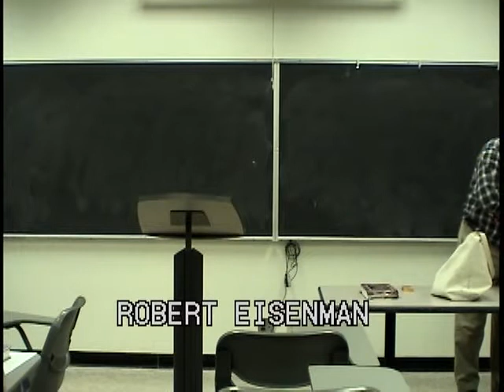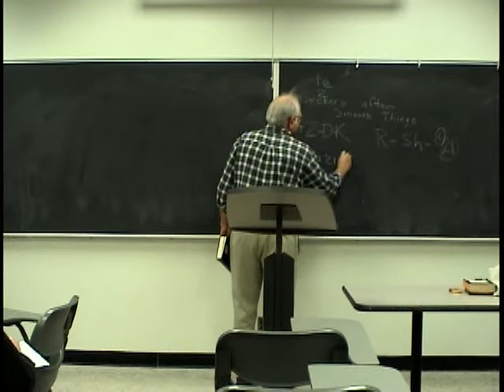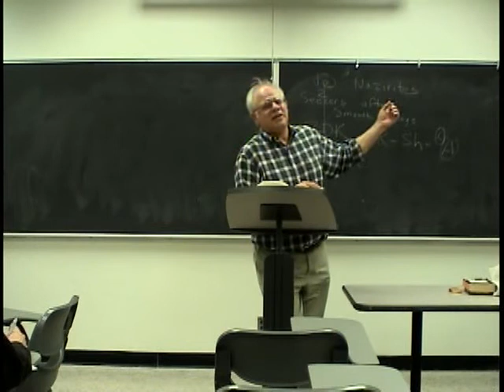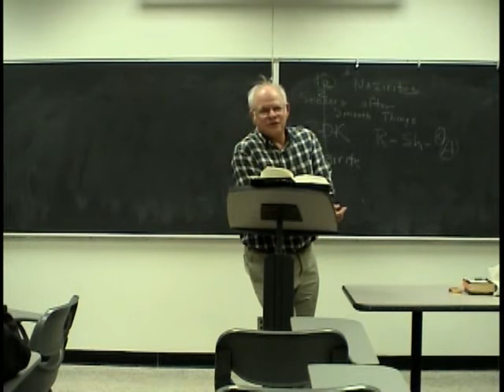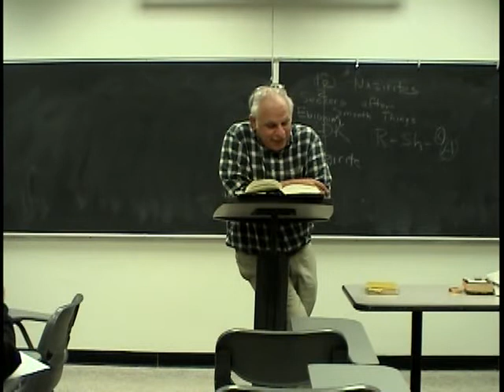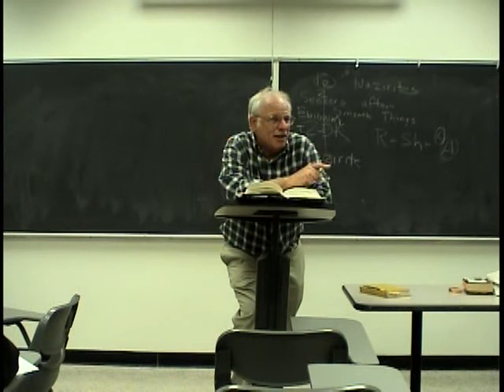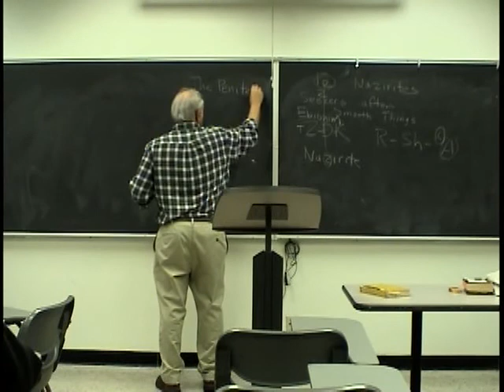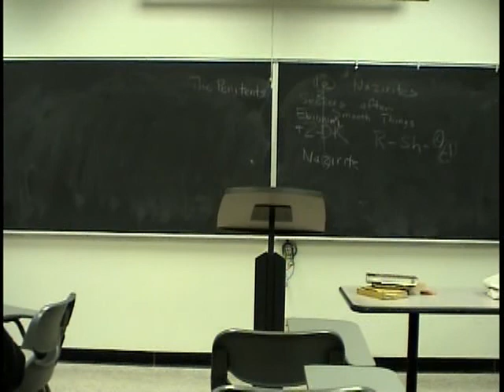The Dead Sea Scrolls - Course 1 - 8A